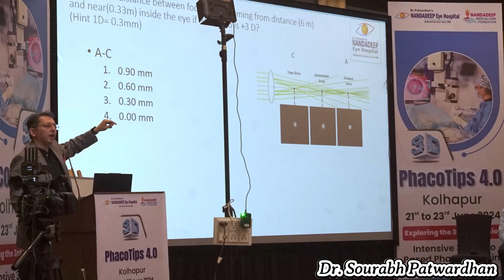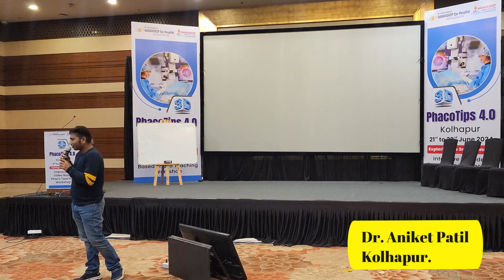PhacoTips 4.0 " 4th International PhacoTips Conference"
Welcome to the insightful Phaco Tips event hosted by Nandadeep Eye Hospital, featuring a panel of distinguished experts including Dr. Sourabh Patwardhan, Dr. Nidhi Patwardhan, Dr. Megur, and Dr. Mahajan. In this video, these eminent ophthalmologists share invaluable tips and techniques for mastering phacoemulsification, a cornerstone of modern cataract surgery.

Join us as they discuss advanced surgical approaches, innovative technologies, and their extensive experience in handling complex cases. Whether you're a fellow practitioner looking to enhance your skills or a patient curious about the latest in eye care, this event promises to deepen your understanding of phacoemulsification and its impact on patient outcomes.

Nandadeep Eye Hospital (नंदादीप नेत्रालय) is a Group of super-specialty eye care hospitals founded in 1980 with centers in Sangli, Kolhapur, Ratanagiri, Belagavi, Pune, Mumbai (Mulund) and Ichalkaranji with all advanced ophthalmic specialties available under one roof.

The information on various eye problems and treatments available at this channel is intended for general guidance only, not advice or guarantee of outcome, and must never be considered a substitute for the advice provided by a doctor or other qualified healthcare professional upon your eye examination. Although Nandadeep Eye Hospital takes all reasonable care to ensure that the content shared here is accurate and up-to-date.
Nandadeep Eye Hospital may at any time replace the information available on this channel. We shall not be liable for any direct, indirect, incidental, consequential, or punitive damages arising out of access to or use of any content available on this channel, including viruses, regardless of the accuracy or completeness of any such content.
Nandadeep Eye Hospital disclaims any control over, relationship with, or endorsement of views expressed by other YouTube users.
Any links to other websites are provided only as convenience and Nandadeep Eye Hospital encourages you to read the privacy statements of any third-party websites.
All comments will be reviewed by Nandadeep Eye Hospital and may be deleted if deemed inappropriate. Comments which are off-topic, offensive, or promotional will not be posted. The comments/posts are from members of the public and do not necessarily reflect the views of Nandadeep Eye Hospital.